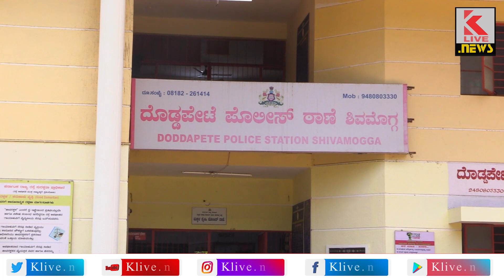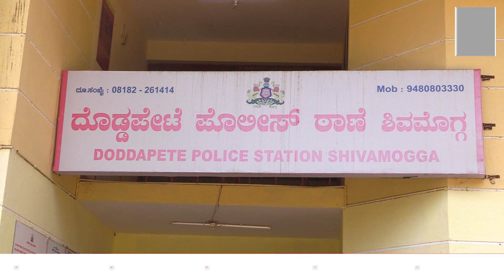SP Mithun Kumar | Kannada News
SP Mithun Kumar  | ಬೈಕ್ ಕಳ್ಳರ ಶೀಘ್ರ ಪತ್ತೆ : ಸಿಬ್ಬಂದಿಗಳ ಬೆನ್ನು ತಟ್ಟಿದ ಎಸ್ .ಪಿ | Kannada News